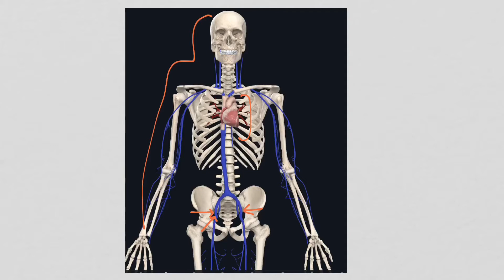Atrial Flutter Ablation : A concise illustrated video explaining how atrial flutter is performed.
In this video, leading London Cardiologist and Electrophysiologist Dr Boon Lim describes how an atrial flutter ablation is performed using 3D moving heart images. Dr Lim explains:
1) How are catheters inserted in the heart for an atrial flutter ablation?
2) How is ablation for atrial flutter performed?
3) What is the end-point of flutter ablation?
4) How do you know when enough ablation has been performed for atrial flutter
5) What is the cave-tricuspid isthmus line, and how does it affect an ablation for atrial flutter?